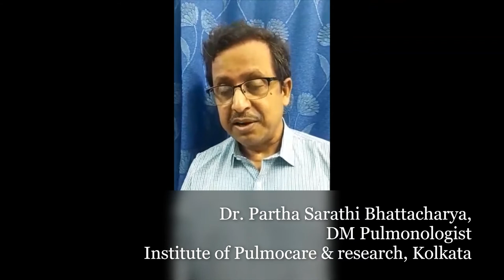Dr Partha Sarathi Bhattacharya (DM Pulmonologist) Institute of Pulmocare & Research Kolkata.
Dr Partha Sarathi Bhattacharya (DM Pulmonologist) Institute of Pulmocare & Research Kolkata, exemplary talk on World Pulmonary Hypertension Day (5th May 2020).